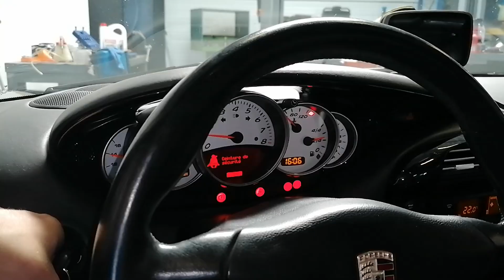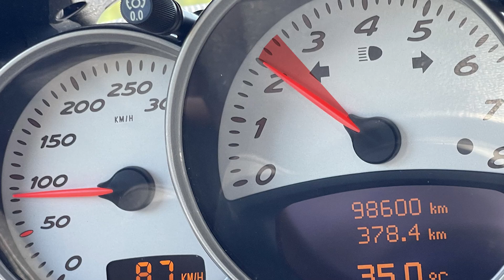🛠 Vase d'expansion démonter & remplacer – Tuto Boxster 986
▇ Vase d'expansion Ref : 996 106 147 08
▇ Bouchon du vase d'expansion Ref : 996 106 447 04
▇ Liquide refroidissement Ref : G13

0:00 Fréquence de remplacement, référence et prix
1:19 Étape 1 - Purger le liquide de refroidissement
2:34 Étape 2 - Démonter le vase d'expansion
5:40 Étape 3 - Comment remettre le vase d'expansion
8:15 Étape 4 - Comment remplir le circuit de refroidissement